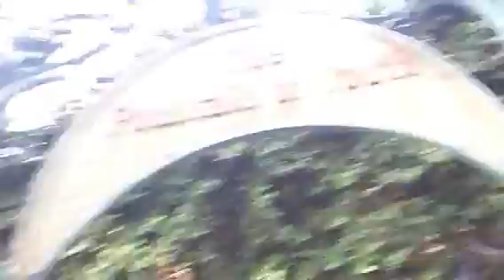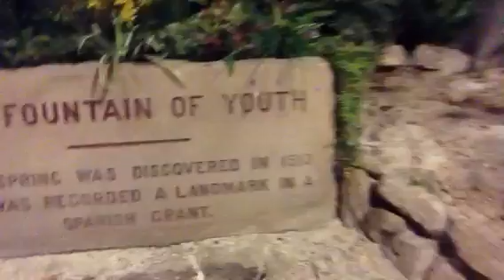TheDailyWoo - 497 (11/10/13) The Fountain Of Youth